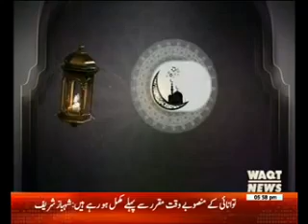Saadat_E_Ramzan 28 May 2017 (Part 1) Iftar First Ramzan Transmission